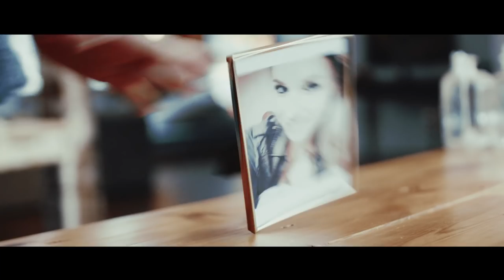Maximilian Arland - Liebe in Sicht (offizielles Video)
Das neuste Album "Liebe in Sicht" von Maximilian Arland könnt ihr hier streamen, downloaden & kaufen: